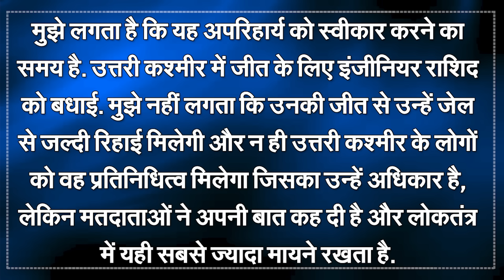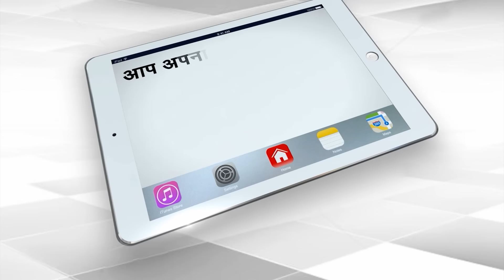Mehbooba Mufti, Omar Abdullah Accept Their Defeat, Share Post On 'X' | Capital TV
Omar Abdullah posted on X and wrote, "I think it is time to accept the inevitable. Congratulations to Engineer Rashid for the victory in North Kashmir. I do not think his victory will lead to his early release from jail nor will the people of North Kashmir get the representation they deserve, but the voters have spoken and this is what matters most in a democracy."